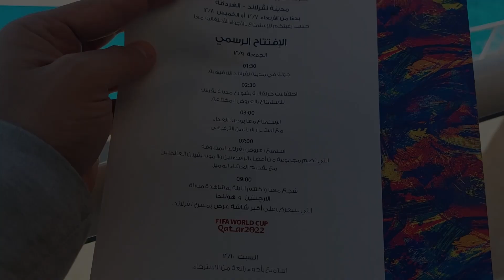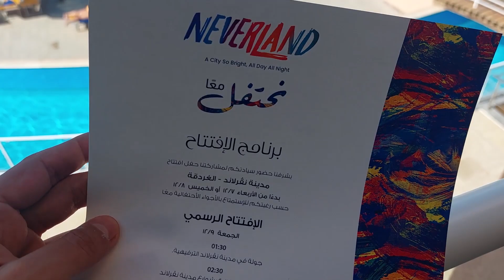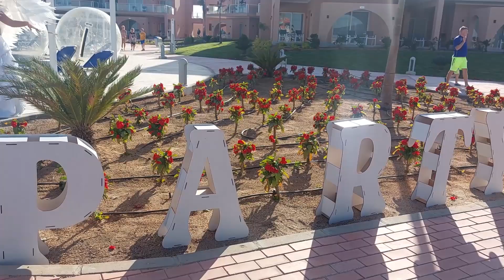متعة وإثارة بـ نيفرلاند سيتي أضخم مدينة العاب مائية في الشرق الأوسط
جولتي في مدينةالالعاب المائية نيفرلاند سيتي الباتروس أضخم مدينة العاب مائية في الشرق الأوسط الان بالغردقة هتقدر تستمتع معايا في جولة سياحية داخل المدينة .
never land city هي المتعة و الترفيه نيفرلاند الغردقة هى الاقوي و الاضخم لمحبي المغامرة و التجارب السياحية الفريدة يمكنك ان تجد بها كل أنشطة المتعة و السياحة و الترفيه
neverland  hurghada the best place too aqua ، الاستمتاع عنوان مدينة نفرلاند الغردقة.
للباحثين عن الترفية و الألعاب المائية الاكوا بارك عليهم الاستمتاع بمدينة نيفرلاند بالغردقة neverland city ذكرى لن تنساها.
jungle aqua park  والتى تحمل اسم neverland حاليا من اعظم مدن الالعاب المائية في مصر و الشرق الاوسط
neverland resort المنتجع الترفيهي و الاعظم لمحبي المغامرات والرياضات المائية و الترفيهية